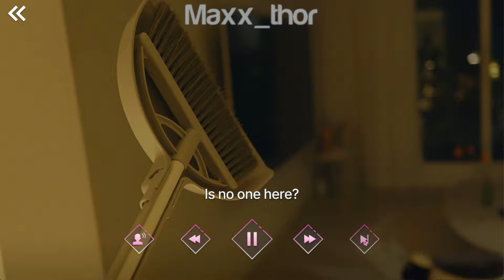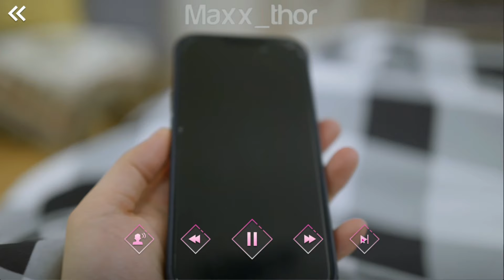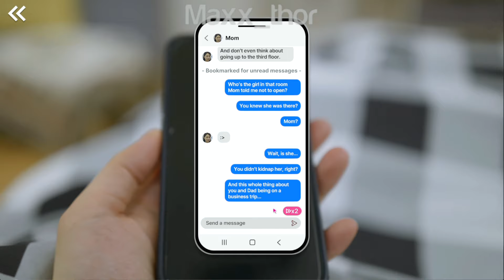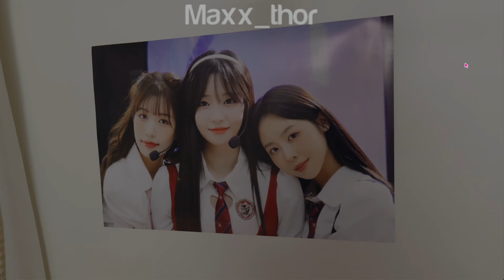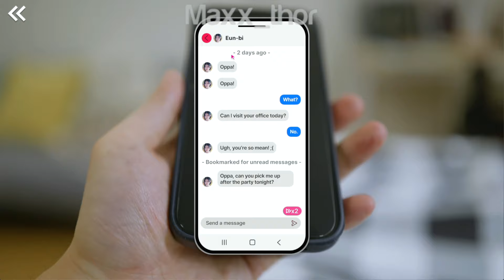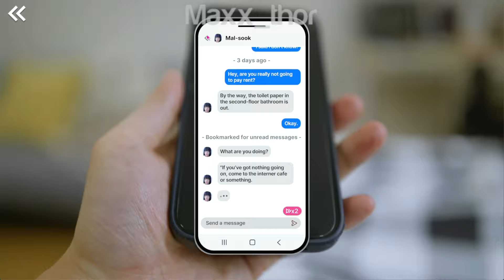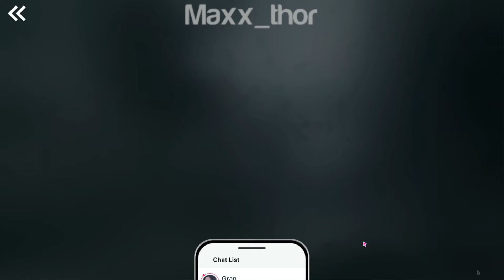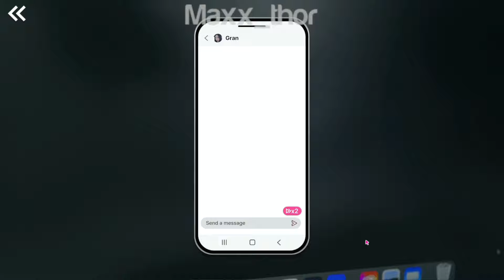08 | Ending – MIN-JUNG | Five Hearts Under One Roof | 100% Completion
Yuman’s, the player, once solitary home and routine are now invaded by five beautiful women! Each has her unique charm – the 'childhood friend of 20 years,' the 'first love and former idol,' the 'demanding boss,' the 'bold younger girl,' and the 'shy recluse.' Who will you choose?

Five Hearts Under One Roof is a captivating visual novel that blends drama, romance, and the impact of player decisions. In this game, players navigate complex relationships, deepening emotional bonds, and shaping the outcomes based on their choices. Five Hearts Under One Roof presents a unique blend of character-driven storytelling, where every decision can significantly influence the direction of the plot.

At the heart of Five Hearts Under One Roof is a gripping narrative that follows Yuman, a young man who unexpectedly moves in with five intriguing women. Each character brings a unique set of challenges, desires, and emotions, creating a dynamic and engaging environment. Throughout the game, players must choose how to interact with the heroines, with each choice influencing character relationships and the storyline.

As the protagonist, Yuman’s decisions directly impact the growth of his relationships with these five women. Five Hearts Under One Roof offers multiple story branches, where the player’s actions—whether supportive or neglectful—can lead to various outcomes, including several possible endings. Whether you’re guiding Yuman towards love or heartbreak, every interaction matters in Five Hearts Under One Roof.

RELEASE DATE: 3 Oct, 2024
DEVELOPER: Storytaco
PUBLISHER: Storytaco

Five Hearts Under One Roof | Ending – MIN-JUNG | 100% Completion